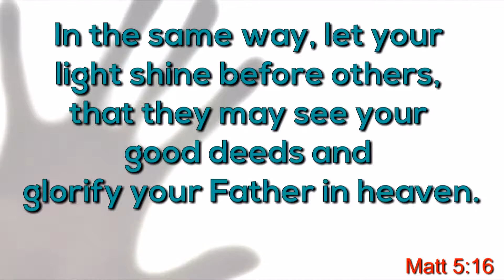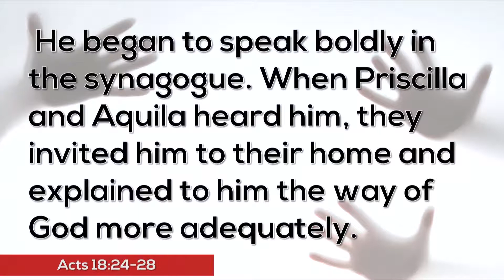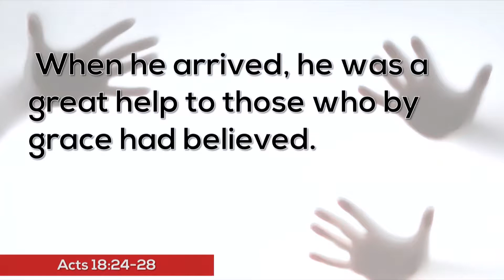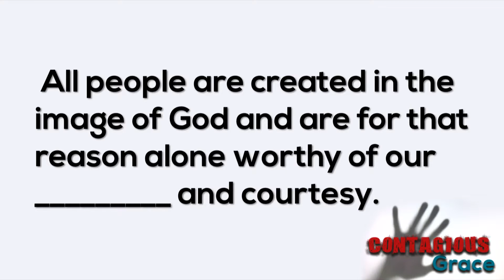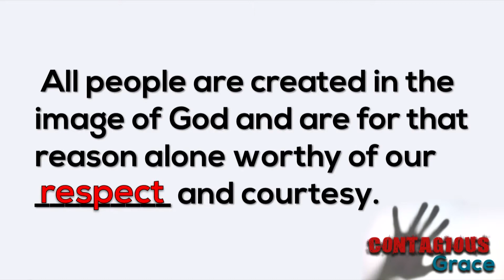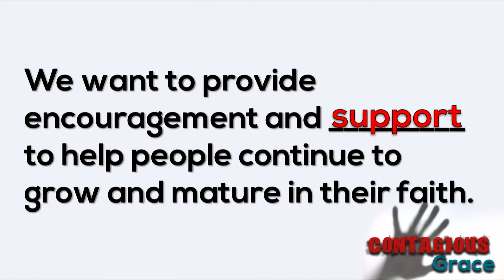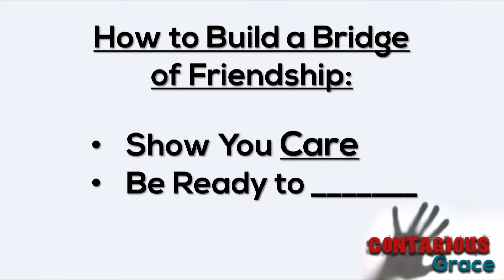GSM 10 28 18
Contagious Grace
Part 4: Contagious Friendship
28 October, 2018